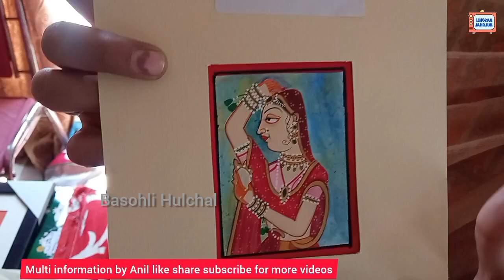Basohli Painting mein Isteymal hota hai sona..